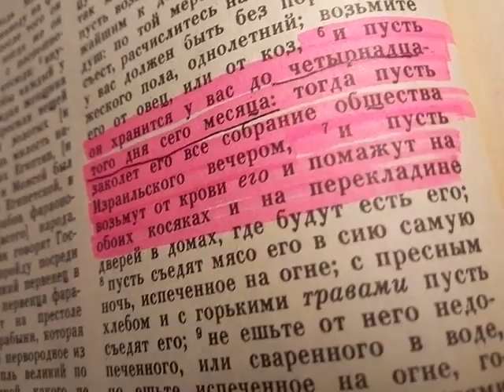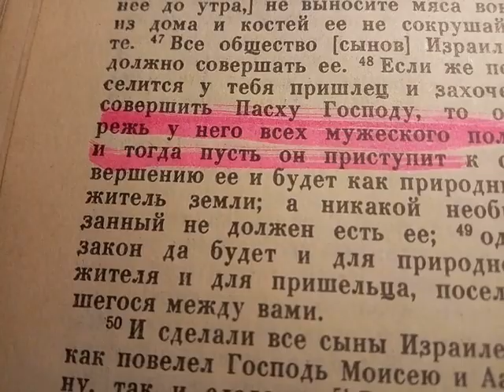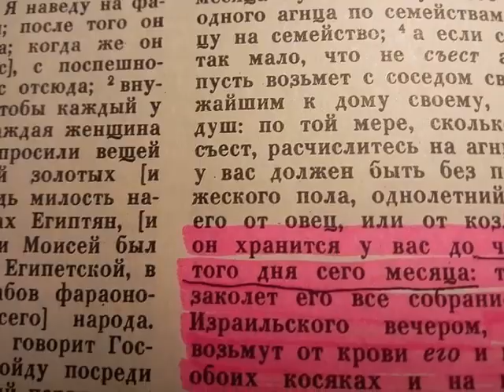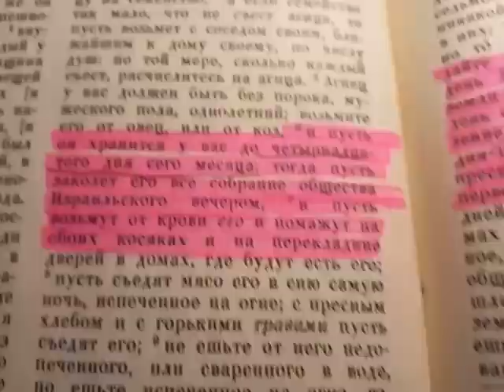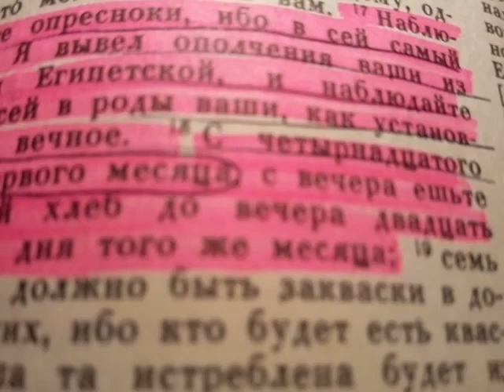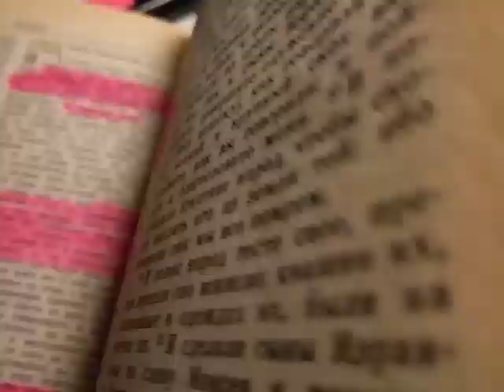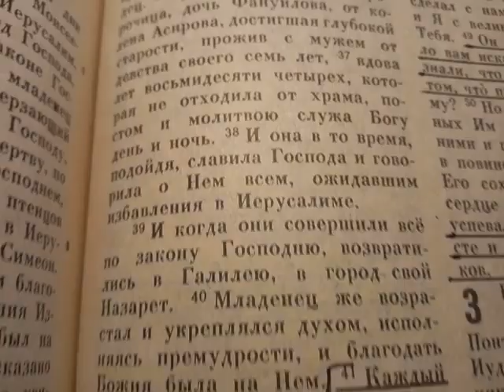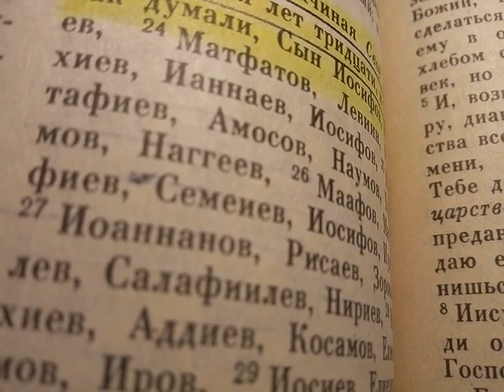2#3 Закон Божий#ЗАВЕТ# Аллах#Коран#Библия#Предсказания#Великий Гончар#Грядущий царь#Нострадамус#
Единый Закон.Тора.Евангелие.Коран.Мессия.Машиах.Махди.Грядущий царь.Мессия-Иисус.Второе пришествие.Добрые проповеди.Radio Mv.СловоЕдиный Закон.Тора.Евангелие.Коран.Мессия.Машиах.Махди.Грядущий царь.Мессия-Иисус.Второе пришествие Ободрения.Служение Александра.Слово благодати.Ирина Бутеску.Юрий Стогниенко.Церковь Божия.Time Live.kz Христианская. Заокская церковь.Богдан Турецкий.Андрей Ткачев.Патриарх Кирилл.Тихон Шевкунов.Царьград ТВ.Валентина Когут.NEW CHRISTIAN.Aleksei Osokin.Living Stream.Church bestlife.Экклезиаст.Denis Gvozdov.Бог ответ-Bogotvet.ru.Духовные Мысли.EXБ.РПЦ.Христиане.Евангельская весть.silence.Radio Mv.Церковь Завета.Позитивный Батюшка.Blagovestnikorg.Вадим Снiтюх.ЭльГенийДевятьЯров.Миссия-ОД.Проповеди Примера.Самарин Денис. Евангелист -Сборник.Церковь для тебя.Юрий Славуцкий.Церковь Адвентистов.Церковь Слово Веры.Церковь Святой Троицы.X Emmanuel Churck.Харьковская Церковь.MPO XBE Церковь Христа.Проповедь Ислам до слез.Алиф ТВА.Абу Ханифа.Телеканал ННТ.Духовное управление.Путь Ислама.Hudakus.tvumme.Sonia So.atvihsan.Ислам СПАСЕТ МИР.islam Bismillah.Halal.Истинная религия это Ислам.АМУ.Лучшие Хиты Кавказа.Авар Кавказ.Maga Magomegov.ALLAHU AKBAR.Muslim TV.ALMASJID.RU.ISLAM DOSL.Детями родителям.Нурул Якин.Аl-Hidaya.Шамиль Хадаев.Фатхуль Ислам-Центр.Аzan.ru-Иман Ислам.bratya i sestry.Минато Удзумаки.Ислам Исламов.Чистый ИСЛАМ.Ислам это религия Мира.Ислам истинный путь.ИСЛАМ НАСИХАТ.Христианское телевидение .Господь Бог.Марта Марта.Христианская проповедь.Рита Таро.Валентина Склярова.Валентина Когут.Александра Барвицкая.ТОЧКА НУЛЯ.Раиса Алелева.Мудрая Дева.Невеста Христа.Наталья Губина#